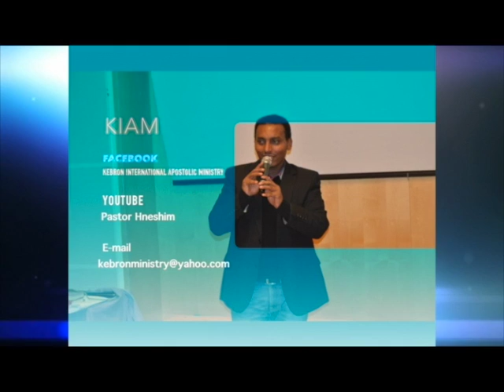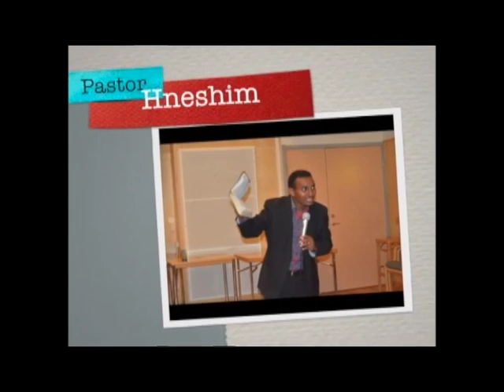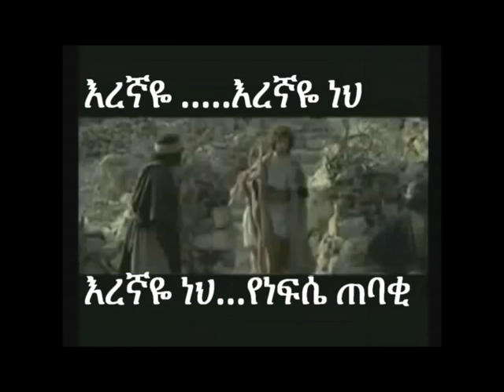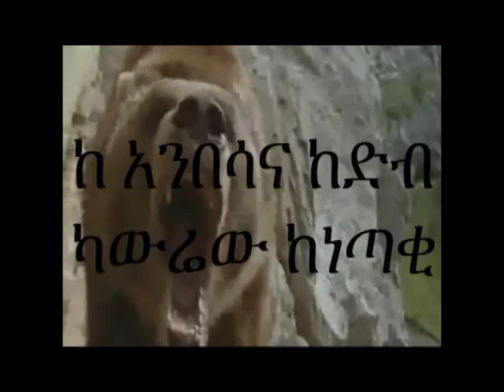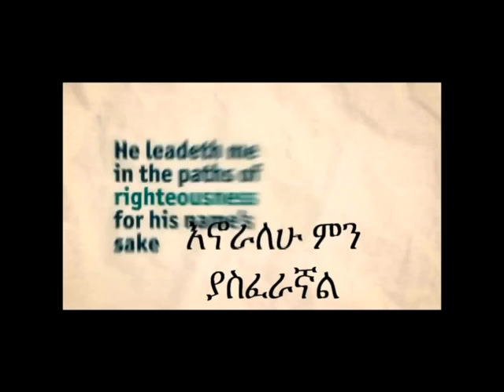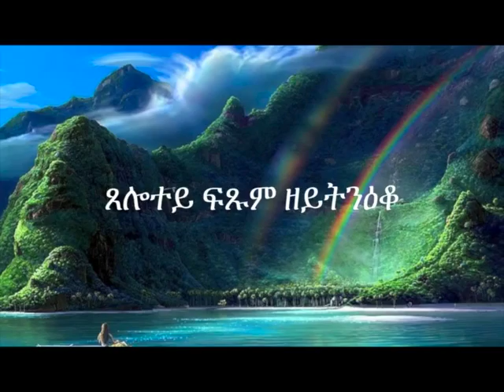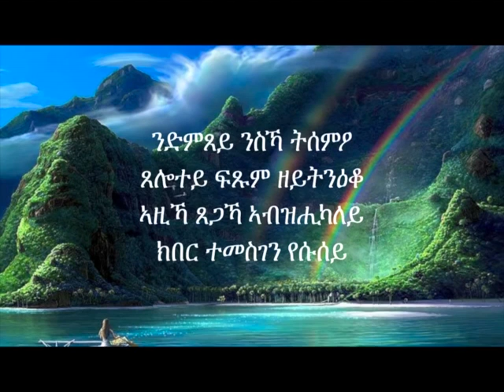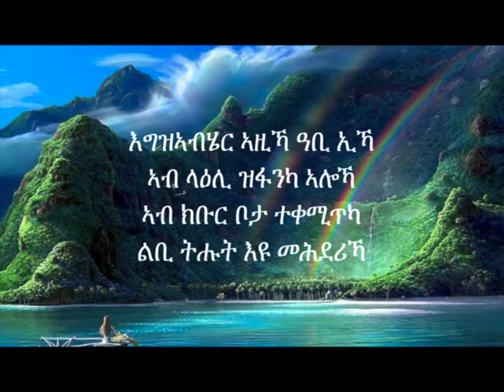Tigrigna Gospel 20150104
Pastor Hneshim Ethiopia